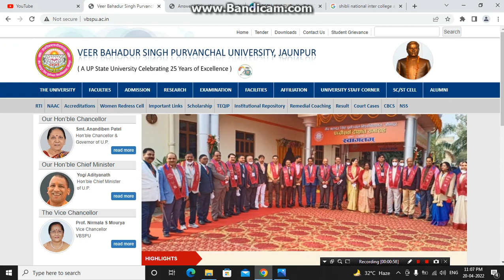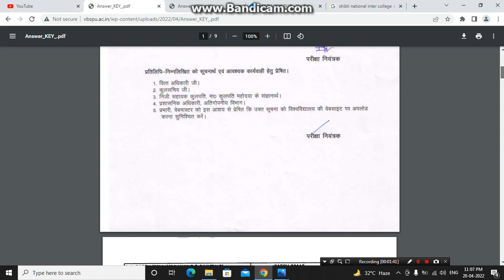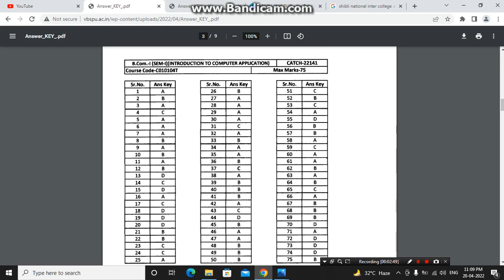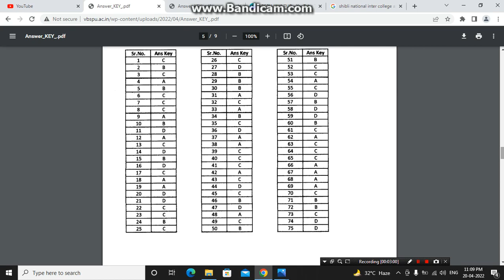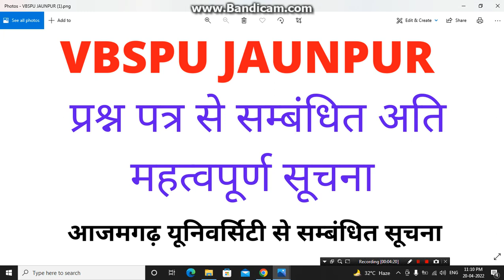Vbspu बड़ी खबर ✍️Vbspu News TodayVbspu Time Table 2022Vbspu Exam Date 2022Vbspu Exam News Today